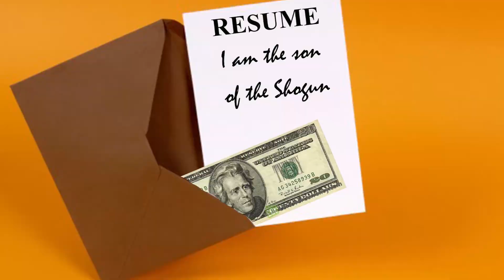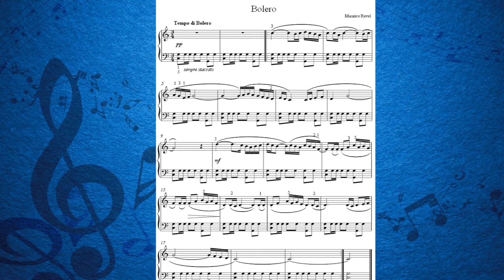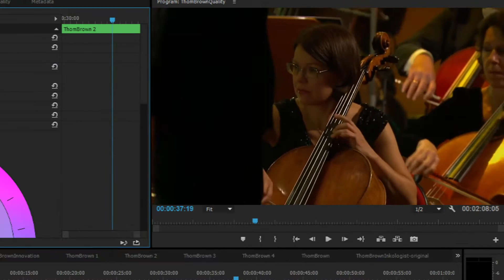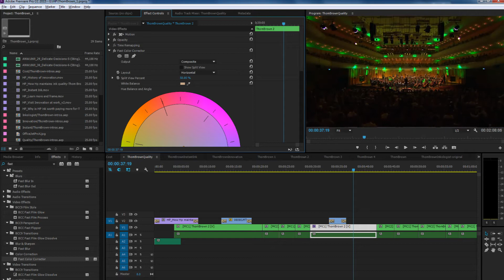How Koji Kondo Became The God of Nintendo Music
Pretty much every song I included in this video was composed by Koji Kondo. Any song that wasn't composed by him I mention.

Also, some of the songs mentioned were a collaborative effort between Kondo and other amazing composers.

If you would like another video in this style of any other interesting composer or person please mention it in the comments.